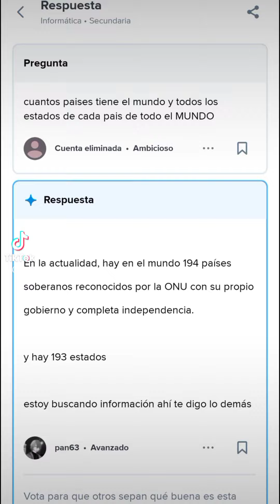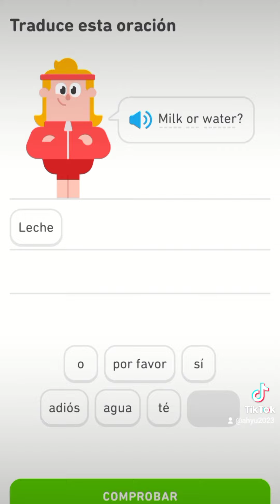¿Conocías estás aplicaciones educativas? 😊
Síguenos para más contenido Educativo